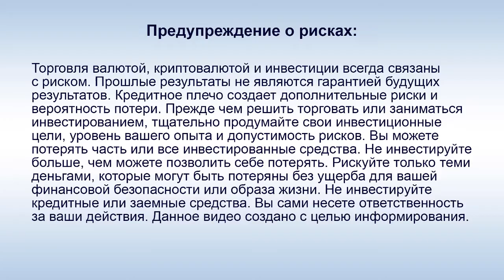Amir Capital - М. Мынбаев: "У нас много хороших новостей!"